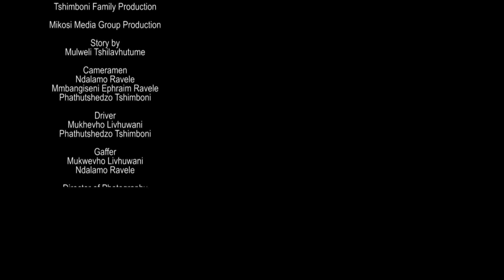Mr and Mrs Tshimboni Blessing Ceremony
Venue: Ha Mutsha
Date: 06 December 2022

Transport: P Tshimboni
                    L Mukwevho

Story By: Mulweli Tshilavhutume

Cameramen: Ndalamo Ravele
                        Mmbangiseni Ephraim Ravele, For Mikosi Media Group

Director of Photography: M.E.C.S.T.R.I.E.

Video Editor: M.E.C.S.T.R.I.E. for We-Tryed-Zeeengrish-Inc